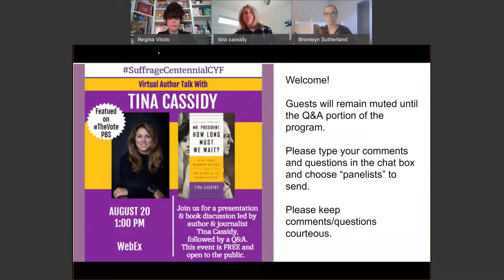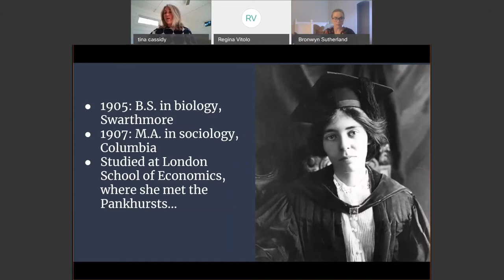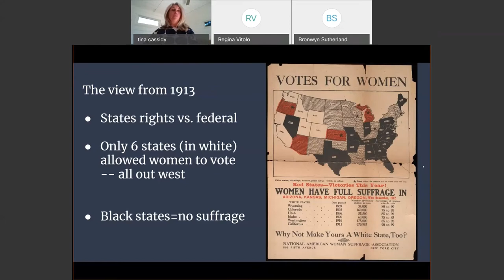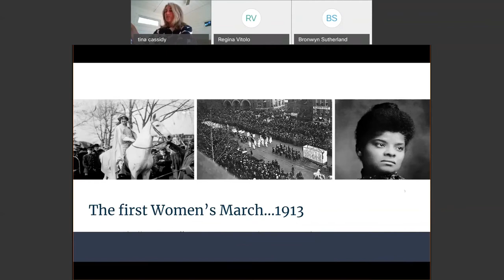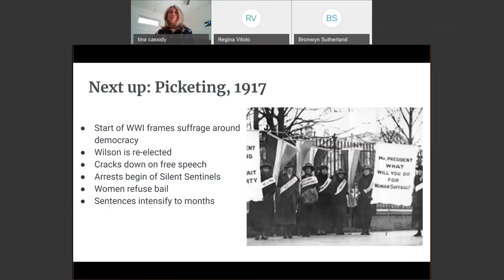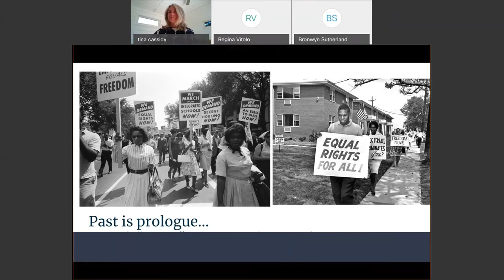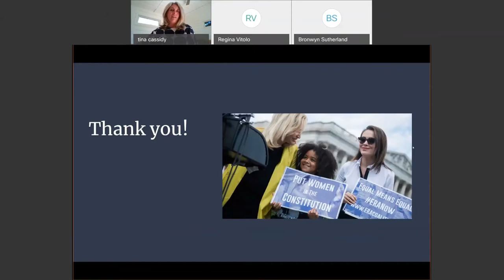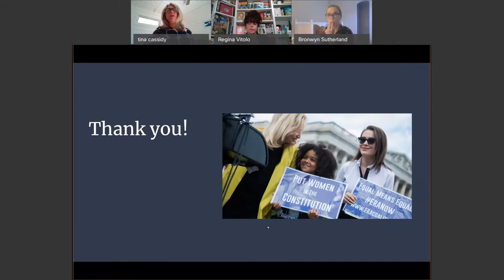SuffrageCentennialCYF Virtual Author Talk: Mr. President, How Long Must We Wait? by Tina Cassidy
In this recording, Librarians Regina Vitolo and Bronwyn Sutherland facilitate a discussion with author and journalist Tina Cassidy on her book,  Mr. President, How Long Must We Wait?: Alice Paul, Woodrow Wilson, and The Fight for the Right to Vote. Visit our Suffrage Centennial Libguide here: cyflib.info/suffragebc.